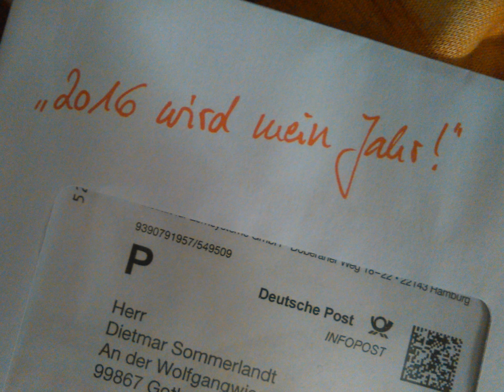How Uber Works Step By Step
Das benötigt man als General Manager für den Bau und nachhaltig profitablen und umweltschonenden Betrieb einer Traum-Stadt New Gotha City:

1. Ein hinreichend großes, schadstofffreies Grundstück in einer ländlichen Gegend in der Nähe einer mittleren Großstadt.

2. Hinreichend seriöse und liquide Investoren und Betreiber.

3. Hinreichend motiviertes und qualifizierte Mitarbeiterinnen und Mitarbeiter vom Stadtservice bis zum CEO. und zum New Gotha City Major

Liebe Zuschauerinnen, liebe Zuschauer der DDR-BRD-Generation "50+",

der klassische 3-Wochen-BRD-DDR-Kurlaub 1.0 ist im 21. Jahrhundert ab "50+" wieder in! Auch in Thüringen, Sachsen und in Bayern

Wäre ich, wie einst mein Kollege Gottschalk, nach Kalifornien ausgewandert, würde meine Show heute "Wetten, dass..." heißen. Da ich das aber vermieden habe, heisst meine IPTV Show eben

Showmaster, wie Kollege Kuhlenkampf oder wie Kollege Poneski, brauchen gelegentlich, aber regelmäßiig ab "Ü50" eine angemessen lange Regenerationspause - das gilt selbst für selbstständige Bus- und Reiseunternehmer aus Leidenschaft

Meine Wurzeln reichen von meinem Geburtshaus in der Karl-Marx-Straße in New Gotha City im Freistaat Thüringen bis in´s kleine Jägerdörfel an der Grenze zwischen Böhmen und Sachsen - auf bömischer Seite

In meinen Adern fliesst Wiener Blut von meinem Großvater Josef und Gothaer Bier von meinem Großvater Siegfried.

Daher zieht es mich seit 60 Jahren magisch angetrieben hin und her - zwischen wien.at und gotha.de (inspiriert von der waldbahn-gotha.de und dem berggasthof-stoehr.de und der herberge-grosser-inselsberg.de oberhalb von tabarz.de

Erst durch ein verlängertes Lehrjahr beim bodelschwingh-hof.de und im kinderdorf-erfurt.de haben mein Interesse und meinen Sachverstand als Ingenieur am Thema "Inklusion" geweckt. Von 1977 bis 1981 wurde an der Technischen Hochschule Leipzig über dieses "Thema des 21. Jahrhunderts" nicht gesprochen. Nicht unter den Studenten und nicht innerhalb des Lehrkörpers.

Das ist heute anders - an jeder Technischen Hochschule 4.0  der BRD DDR RAM 4.0 des 21. Jahrhunderts.

Dipl.-Ing. Dietmar Sommerlandt (60)

99867 Gotha-West

99869 Gotha-Günthersleben

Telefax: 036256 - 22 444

Mobiltelefon: 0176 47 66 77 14

P.S. Das war einst mein esrter IPTV Show Master und IPTV Lehrmeister in den verrückten 1960-er gewesen - bis in die noch weitaus verrückteren 2000-er IPTV Entwicklungsjahre in Kalifornien